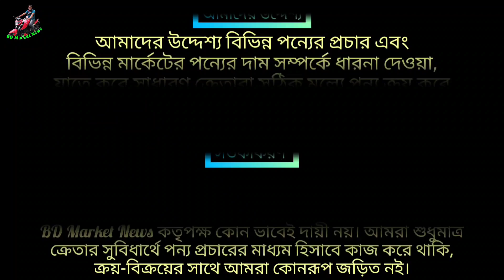তেলের দাম বাড়াতে বাইকে চলছে ধামাকা অফার | Used Bike | Second Hand Bike Price in Bangladesh 2022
Used Bike Price in Bangladesh 2022 🏍️ Second Hand Bike Sell in Dhaka 🛵 Recondition Bike Showroom 🏍️ Old Motorcycle Uptate Price 🛵 Buy Used Motor Bike in Cheap Price

বাইক ক্রয় বিক্রয় বা যে কোন তথ্যের জন্য এই ঠিকানা বা মোবাইল নম্বরে যোগাযোগ করুন-

Showroom:- Bismillah Motors
Address:- Majar road, Beside Selina hospital, Mirpur-1, Dhaka

আপনার ব্যবসা প্রতিষ্ঠান ও পন্যের প্রচার প্রসারে বিজ্ঞানের জন্য যোগাযোগ করুন।

Your queries-
Used bike
Old bike
Recondition bike
Dhaka bike showroom
Bike showroom
Biker rubel
Biker salauddin
Totoman
Fahim vlogs
Arif vlogs
Shakil vlogs
Bahar vlogs
BD vlogs
BD news
Market news
Market view
JR vlogs
Somrat bike gallery
Faruk Motors
Nurjahan Motors
Sonar bangla motors
Bike bazar
Bike bd
Bike zone
Bike village
Bike world
Bike point
Bike vlogs
Bike haat
Bike hat